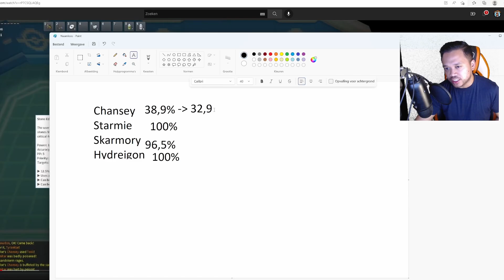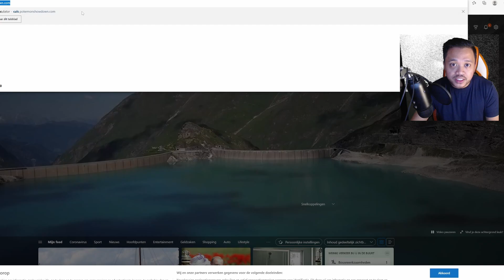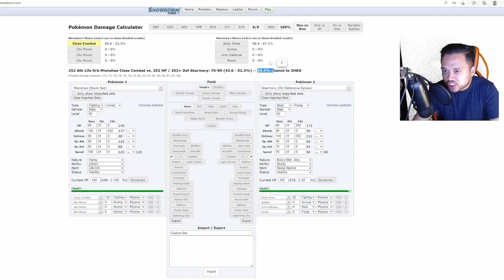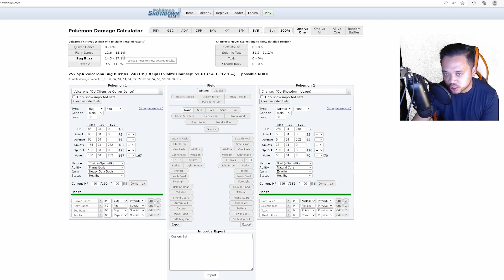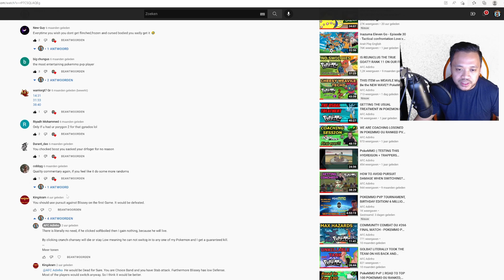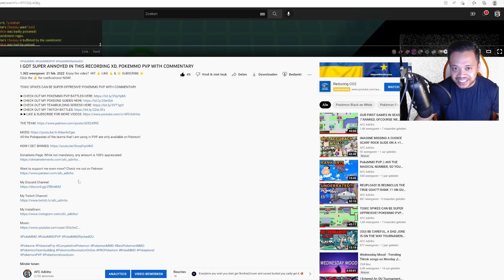Why a GAMEPLAN Is MORE IMPORTANT than PREDICTING! PokeMMO PvP Discussion